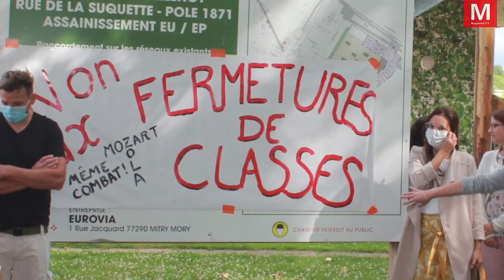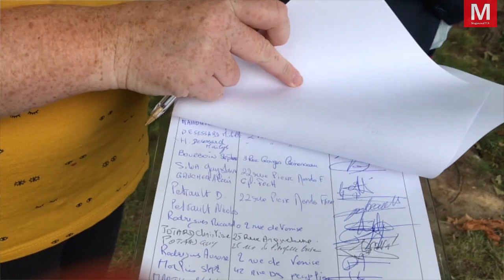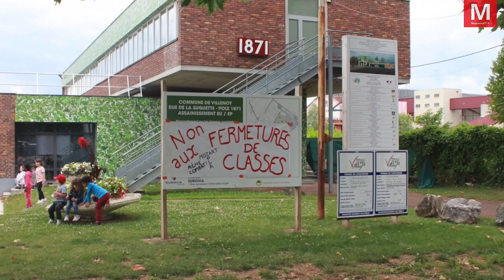Villenoy ► Les parents d'élèves et la municipalité s’opposent à la fermeture de deux classes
Jeudi 2 juillet 2020 - Villenoy ► Les parents d'élèves et la municipalité s’opposent à la fermeture de deux classes [Vidéo]